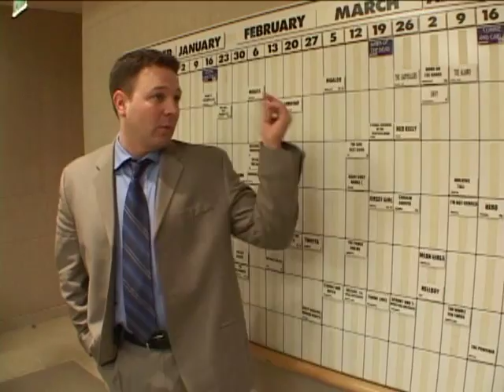Outtakes Reel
Outtakes from several of the Associated Films projects.